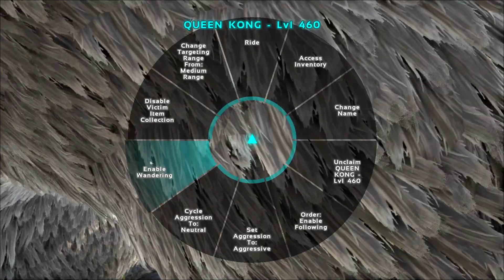LOS REYES MONOS | ARK: Survival Evolved #19 Mods | Temporada 3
Feliz día de reyes muchachos y que mejor manera de festejar que con nuestros monos reyes.